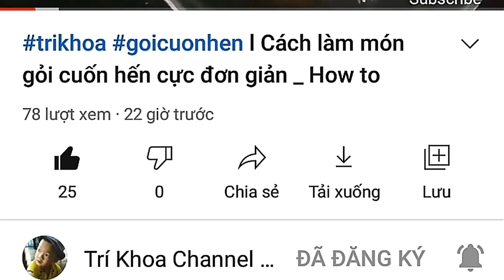NÉT QUÊ MIỀN TÂY/ TOÀN CẢNH CẮT LÚA, BẮT CHUỘT ĐỒNG MIỀN TÂY Vui ll catching rat 🐀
Chúc đại gia đình luôn vui Khỏe, bình an, hạnh phúc và thành công trong cuộc sống nha. Chân thành cảm ơn cả nhà đã luôn ủng hộ kênh TríKhoachannel trong suốt thời gian qua.

Hôm nay mình quay lại clip TRỐN DỊCH VỀ QUÊ xem cắt lúa và bắt chuột đồng rất vui cho cả nhà cùng xem nha Vlog 180. Chúc cả nhà xem video thư giãn vui vẻ nha. Xin chân thành cảm ơn cả nhà rất nhiều ạ.

Bản quyền thuộc kênh youtube

Zalo 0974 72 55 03 Mr Bích La (Luân)

Playlist: Xem các video khác của kênh